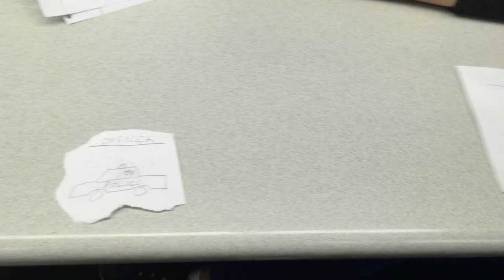Buffalo Bills - Episode 5